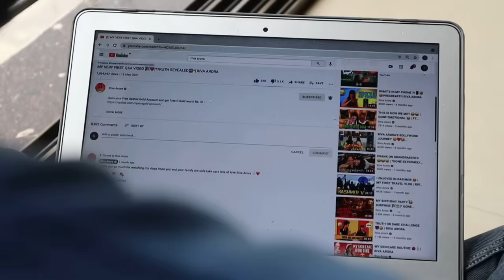EVERYTHING ABOUT MY FATHER 🥺|FATHER’S DAY SPECIAL | RIVA ARORA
Hie

This video is close to my heart
Thought of sharing it with my YouTube family.

Thankyou.💕